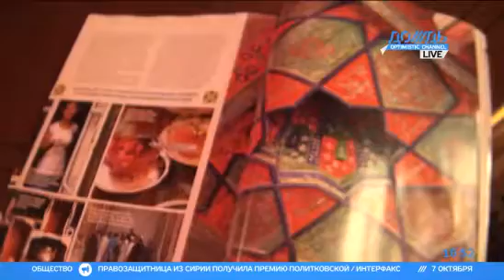День рождения Conde Nast Traveller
ВЫХОД В ЛЮДИ. Накануне в Юсуповском дворце отпраздновали выход журнала Conde Nast Traveller. На вечеринке побывала наш светский обозреватель Карина Орлова.